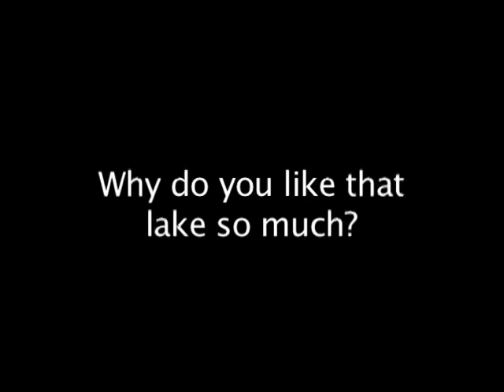JVD's Favorite Michigan Smallmouth Bass Fishing Lakes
BASS Elite Series Bass Pro, Jonathon VanDam reveals his favorite fishing spots in Michigan and talks about Lake X where a potential world record smallmouth bass swims!